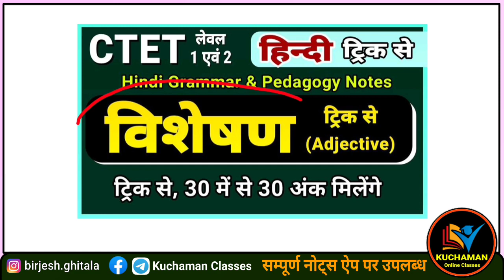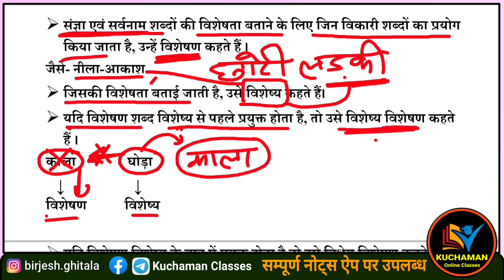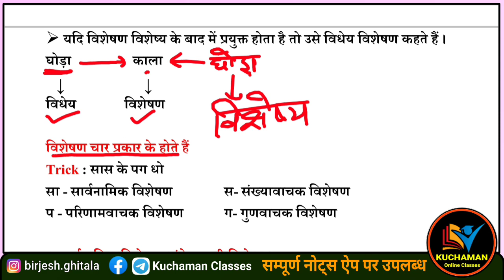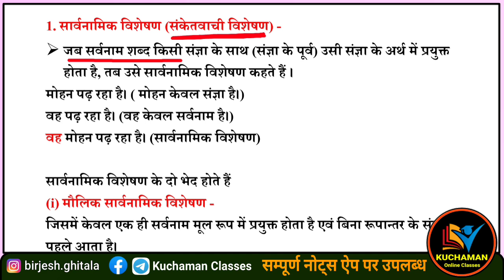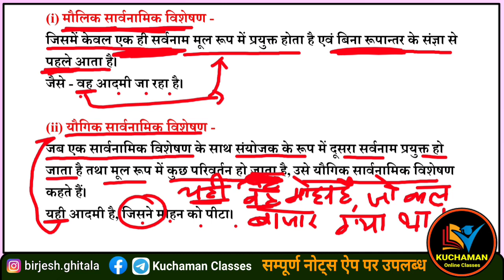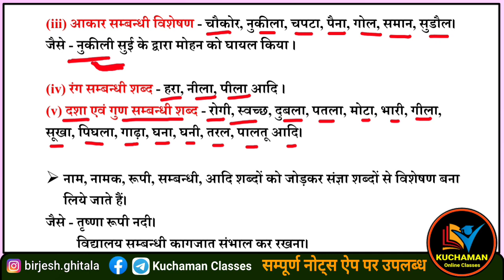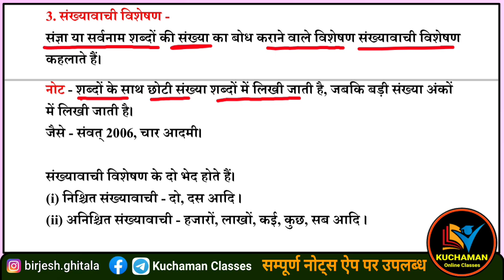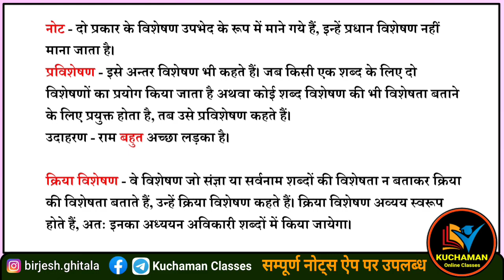CTET Hindi । विशेषण ट्रिक । Adjective Trick । visheshan trick । ctet hindi grammar and pedagogy